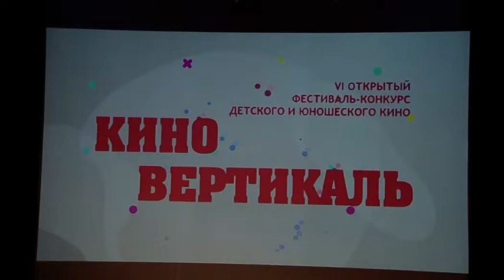В Саратове завершился фестиваль "Киновертикаль"